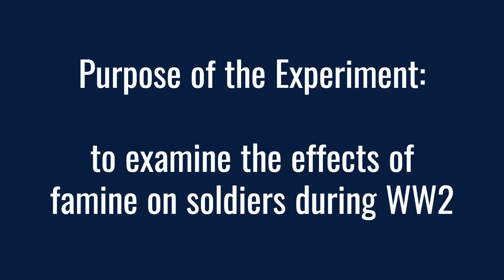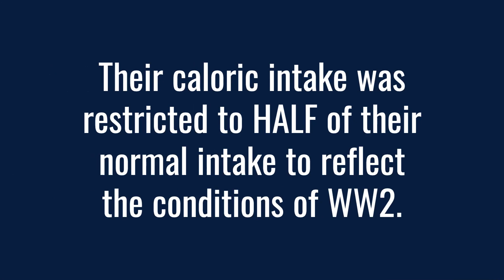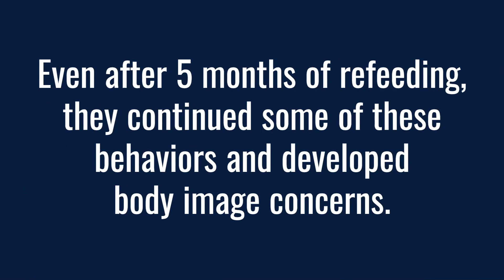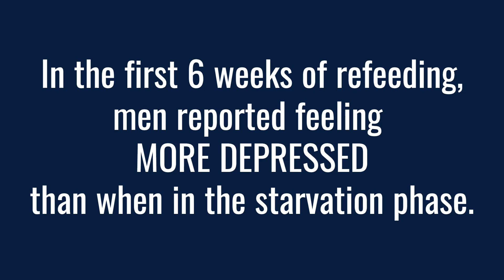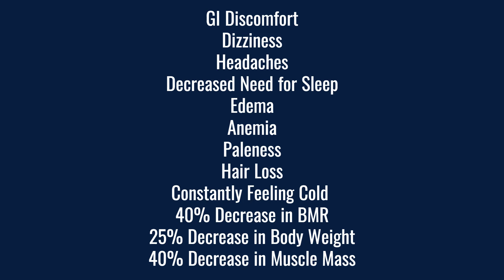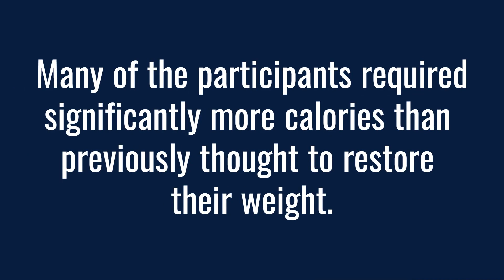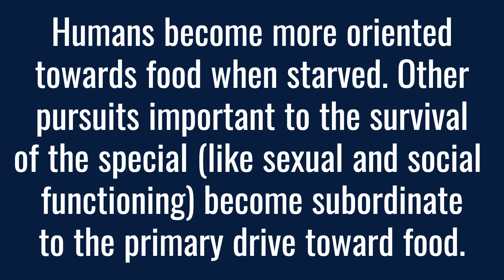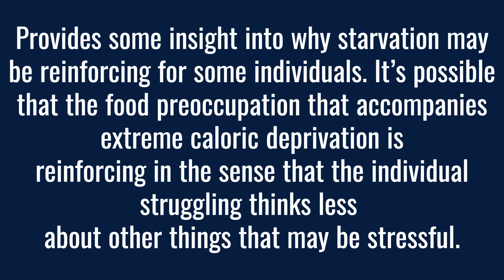Minnesota Starvation Experiment & Eating Disorder Treatment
Tori is a Licensed Therapist with a focus on eating disorders. This video provides an in-depth overview of the Minnesota Starvation Experiment which revealed HUGE implications for eating disorder treatment.

The Minnesota Starvation Experiment was a yearlong study conducted in the 1940s at the University of Minnesota (hence the name), and the original purpose of the study was to look at the effects of famine on soldiers during the war. Keep in mind - the 1940s was the time of WW2, so starvation and other forced atrocities were occurring throughout Europe. It was clear there would be a critical need for a large-scale relief feeding.

A man by the name of Ancel Keys stepped up to conduct this study where he focused on discovering the physiological and psychological effects of starvation but more importantly, he was focused on figuring how the best way to refeed individuals AFTER they were starved.

Here comes the interesting part... Before being able to re-feed starving people… you have to first starve people. So they recruited 36 YOUNG HEALTHY MEN to endure a 6-month starvation phase.

What did the researchers observe during the starvation phase??? Watch the video to find out!